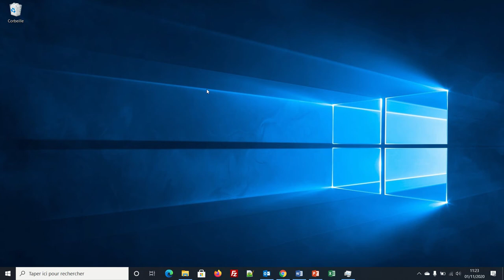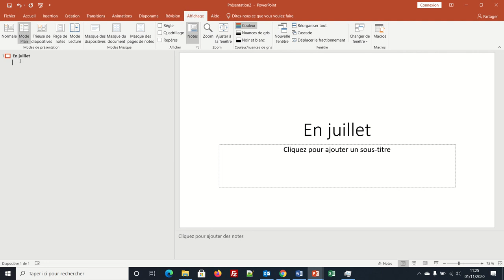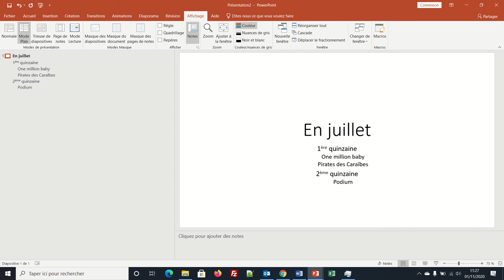PowerPoint 001 - Création d'une diapositive